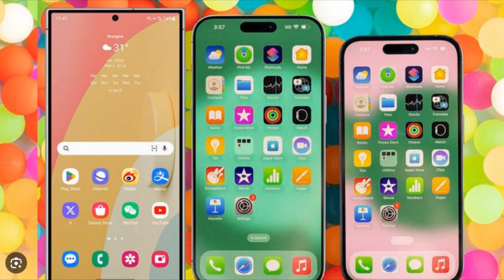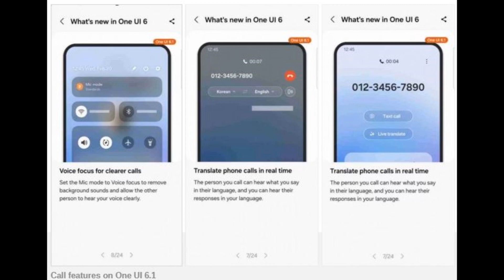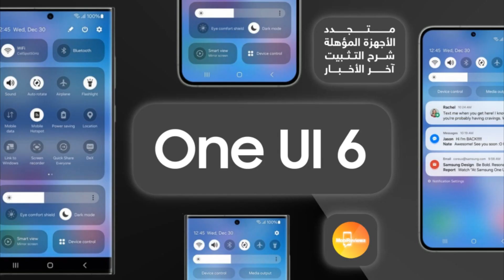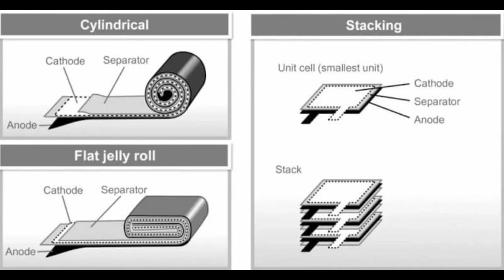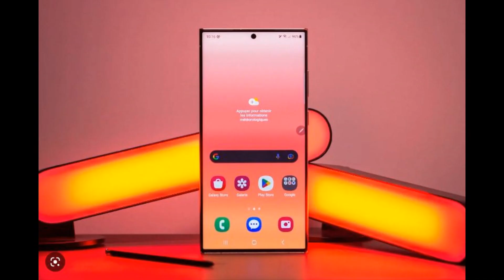سعر ومواصفات سلسلة جالكسي اس 24 في أفضل خبر🔥😲📲GALAXY S24 ULTRA PRICE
جالكسي اس 24 ألترا يتفوق على الجميع🔥😲📲GALAXY S24 ULTRA AMAZING
جالكسي اس 24 الترا والشحن السريع📲😲🔥🔋GALAXY S24 ULTRA SUPER FAST CHARGING
جالكسي اس 24 الترا مقارنة بجالكسي اس 23 الترا \ صور حية🔥😲📲GALAXY S24 ULTRA LIVE
جالكسي اس 24 ألترا ومواصفات رهيبة😲📲🔥Galaxy S24 ULTRA AMAZING specs
جالكسي اس 24 ألترا في تسريب جديد بمعلومات حصرية🔥📲😲GALAXY S24 ULTRA NEW LEAKS
جالكسي اس 24 ألترا الهاتف الوحيد بهذه الميزة الجبارة😲📲🔥GALAXY S24 ULTRA THE ONLY ONE
جالكسي اس 24 ألترا وتسريب عاجل🔥📲😲GALAXY S24 ULTRA AMAZING LEAKS
جالكسي اس 24 الترا يظهر في تسريب جديد 😲📲🔥GALAXY S24 ULTRA LEAKS
جالكسي اس 24 الترا ومفاجأة مدوية📲🔥😲GALAXY S24 ULTRA EXYNOS & SNAPDRAGON
جالكسي اس 24 الترا يظهر في صور وفيديو حصري بمميزات خرافية📲🔥😲GALAXY S24 ULTRA VIDEO DESIGN
جالكسي اس 24 الترا بكاميرا ثورية وميزات خرافية😲🔥📲GALAXY S24 ULTRA AMAZING CAMERA
جالكسي اس 24 الترا بميزة خرافية ومدهشة📲🔥😲GALAXY S24 ULTRA AMAZING DISPLAY FEATURE
جالكسي اس 24 الترا قادم بميزة جديدة وتغيير في التصميم😲🔥📲GALAXY S24 ULTRA New Design
جالكسي اس 24 الترا وأخبار ساره للغاية📲🔥😲GALAXY S24 ULTRA AMAZING NEWS
جالكسي اس 24 الترا قادم بأفضل ميزة في تاريخ شركة سامسونج📲🔥😲GALAXY S24 ULTRA AMAZING CAMERA
سلسلة جالكسي اس 24 واس 23 بميزة مجنونة ومدهشة 😲🔥📲GALAXY S24 & S23 AMAZING AI FEATURES
مفاجأة سامسونج الكبرى حول جالكسي اس 24 الترا بميزة خرافية📲🔥😲GALAXY S24 ULTRA AMAZING NEWS
جالكسي اس 24 الترا يظهر بهذه الميزة الخرافية في تسريب مفاجئ📲😲🔥GALAXY S24 ULTRA AMAZING FEATURE 2024
جالكسي اس 24 الترا يسحق الايفون بأربع ميزات جبارة📲😲🔥GALAXY S24 ULTRA AMAZING SPECS
جالكسي اس 24 الترا وتفاصيل هامة لأول مرة في تسريب جديد😲📲🔥GALAXY S24 ULTRA NEW LEAKS
جالكسي اس 24 الترا يفاجئ الجميع📲😲🔥GALAXY S24 ULTRA AMAZING SPECS
جالكسي اس 24 الترا وتفاصيل مذهلة ستعجبك😲🔥📲Galaxy S24 ULTRA AMAZING SPECS
جالكسي اس 24 الترا يتفوق على جميع الهواتف بهذه الميزة 😲🔥📲GALAXY S24 ULTRA AMAZING NEWS
موعد اطلاق جالكسي اس 24 الترا مع هذا المعالج 📲🔥😲GALAXY S24 ULTRA PROCESSOR 2023
جالكسي اس 24 الترا بشاشة مسطحة أم منحنية؟ تفاصيل خرافية📲🔥😲GALAXY S24 ULTRA FLAT SCREEN 2023